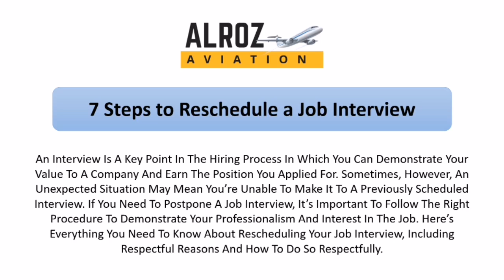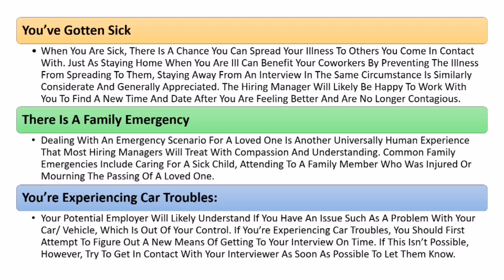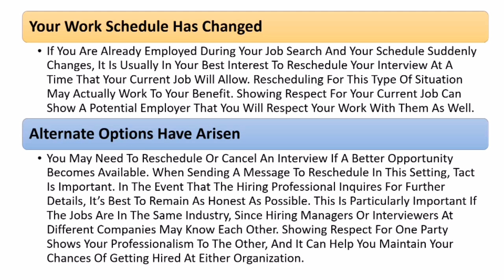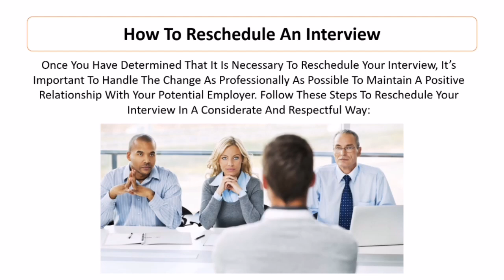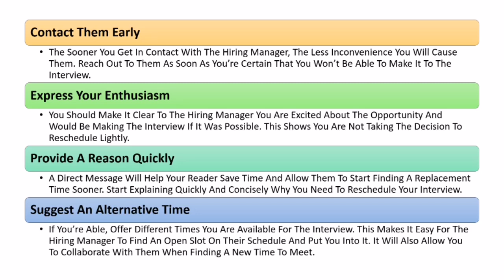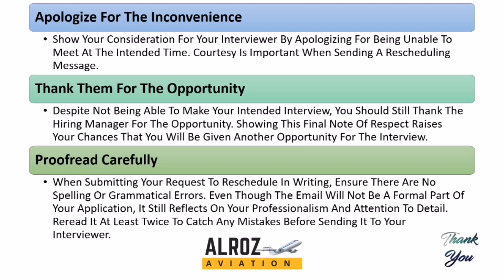Steps To Reschedule A Job Interview | How You Should Reschedule or Cancel Your Job Interview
Our Tips On How To Dress For An Interview Will Help You Make A Good Impression And Give You Confidence When Answering Questions.

👉 Avoid 20 Mistakes On Resume and Make A Great Resume
👉 Top 5 Ways to Sell Yourself in a Job Interview